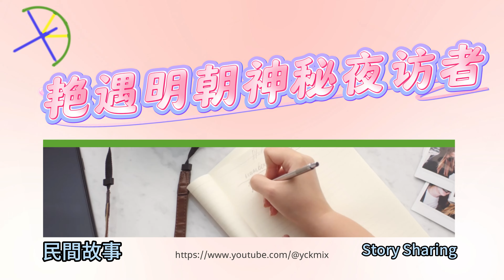故事分享 - 艳遇明朝神秘夜访者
吃、喝、玩、樂、AI各類資訊

讓大家可以輕鬆簡單地欣賞影片